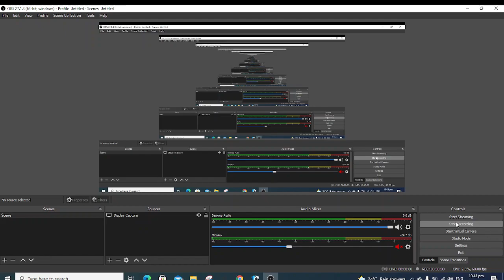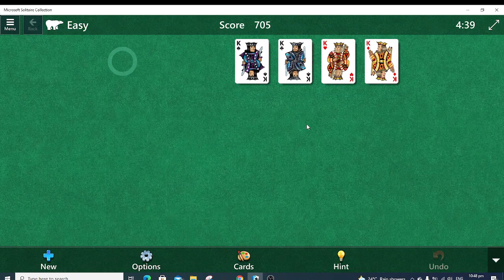Lets see how dumb i am (Solitare)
4 mins pff i bet my grandma walk faster than that